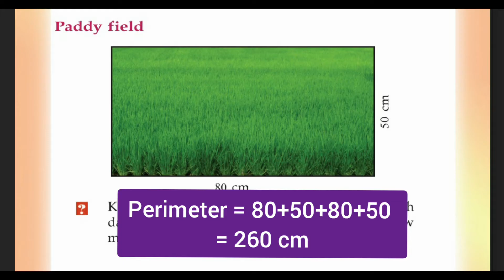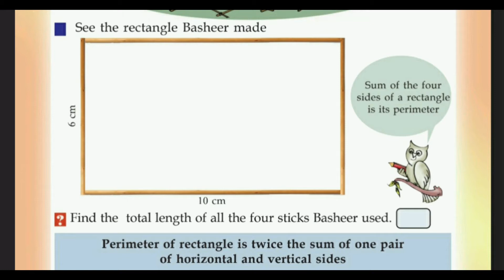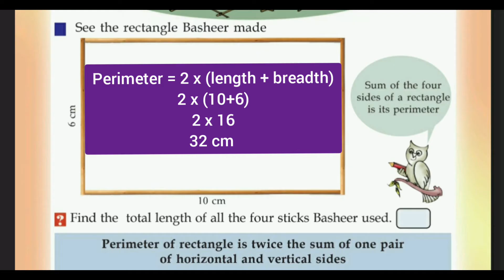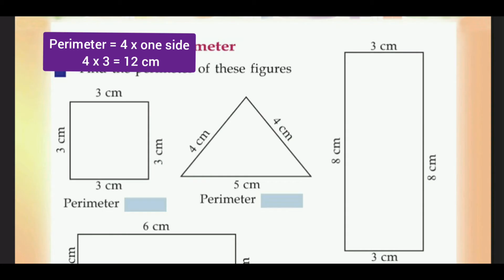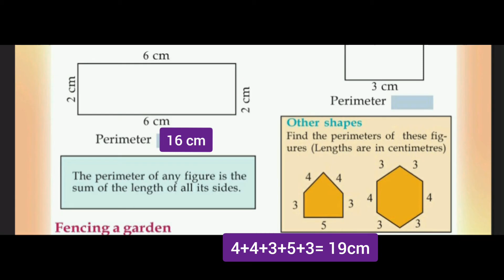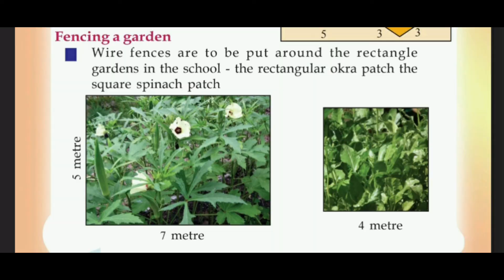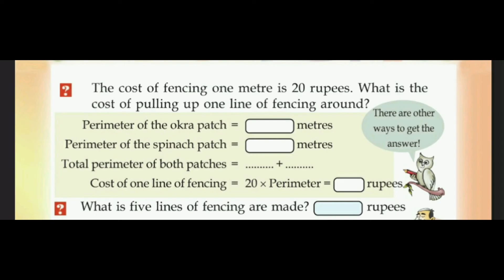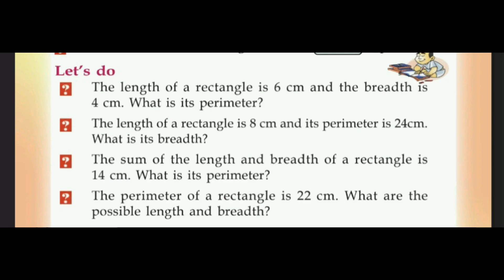Kerala Scert | Maths Class 4 | Drawing Shapes | Activity 3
Drawing Shapes
Perimeter of rectangle , square etc